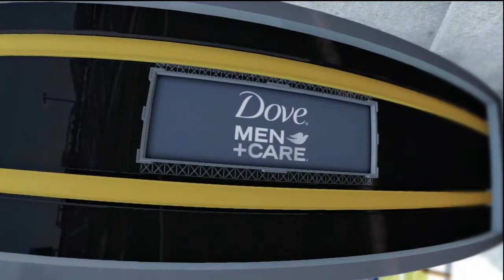Kentucky Wildcats Defeat Mississippi State 49-14 NCAA Football 2013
~~ Technical ~~
Created by Casualgamerreed
Capture Hauppauge 1212 HD-PVR